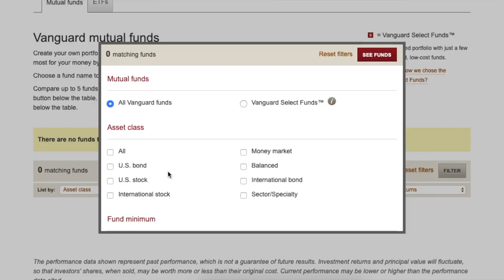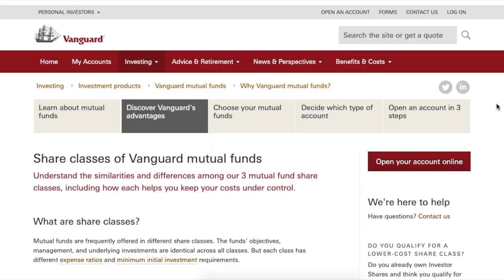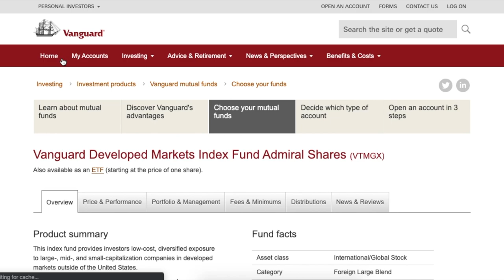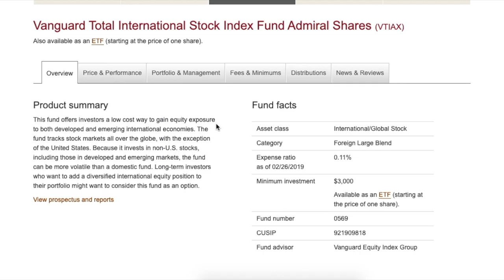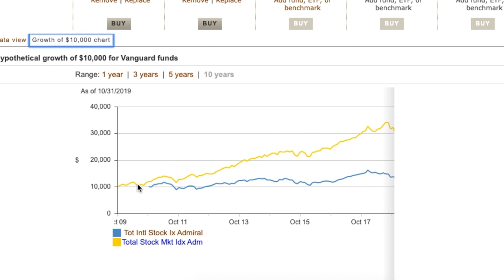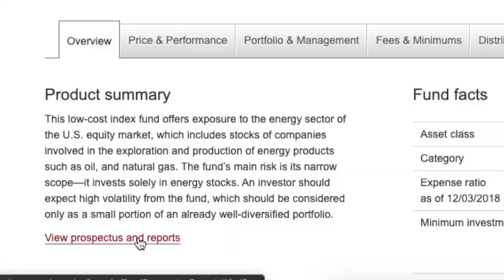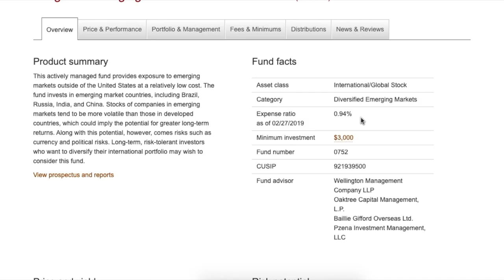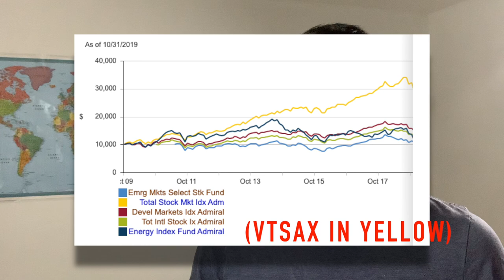YOU MUST AVOID THESE 3 VANGUARD INDEX FUNDS: Why VTSAX is Best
► FREE STOCKS
- Get 12 free stocks on WeBull (worth up to $30,000 with any deposit)

► EASIEST WAY TO INVEST IN REAL ESTATE